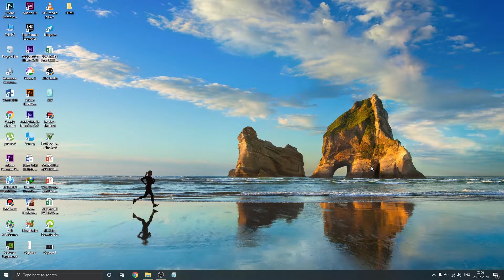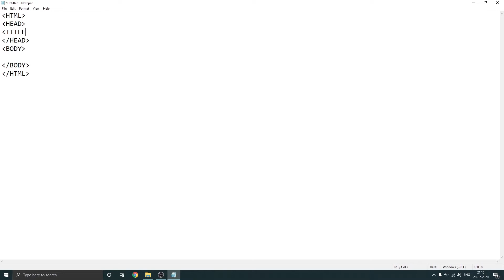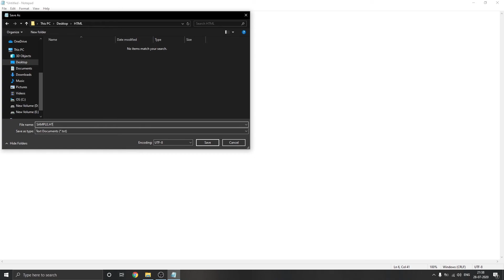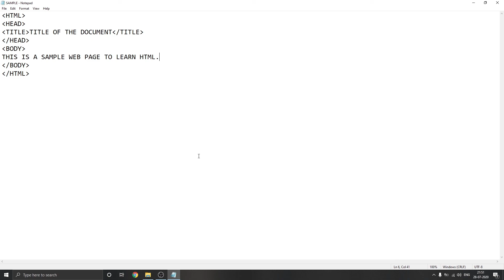B.Com Web Design #9 - Creating a Web Page using HTML Basic Tags and Saving HTML Pages (Malayalam)